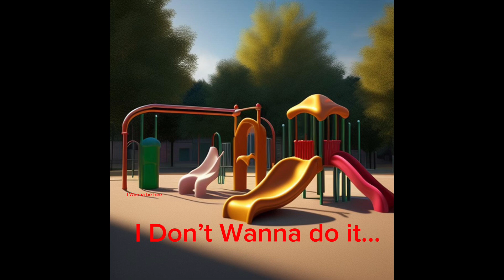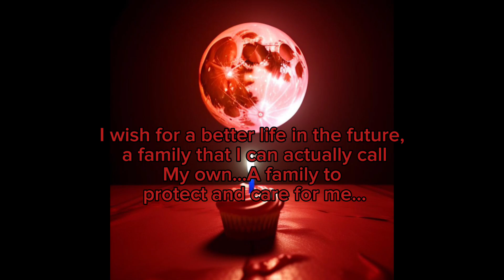Eclipse and Dawn Music Vibes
Are you going to save us…?